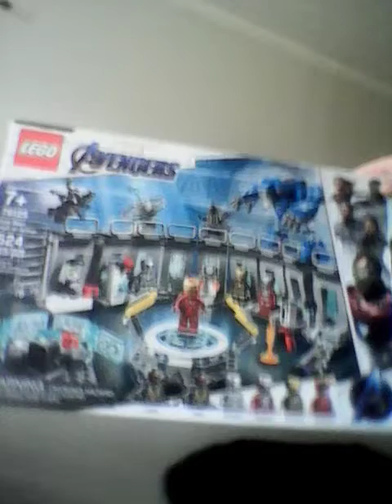Qna Part 4